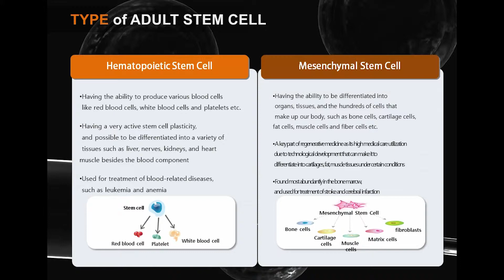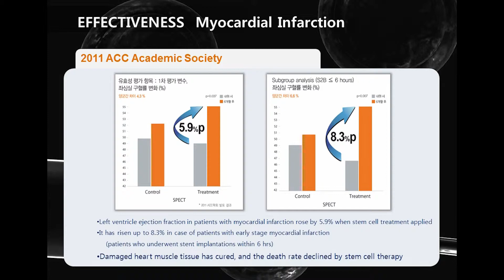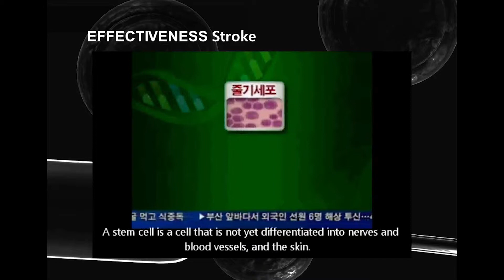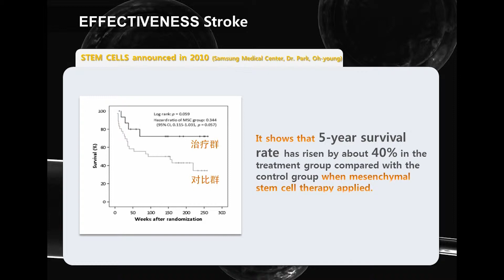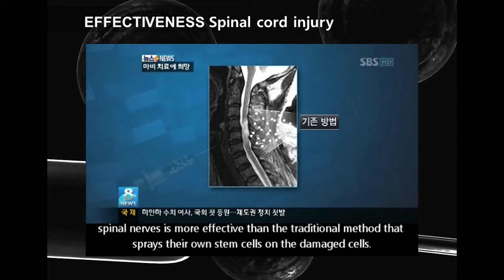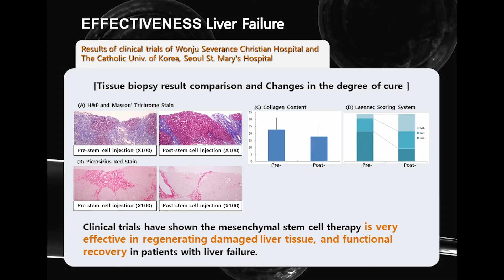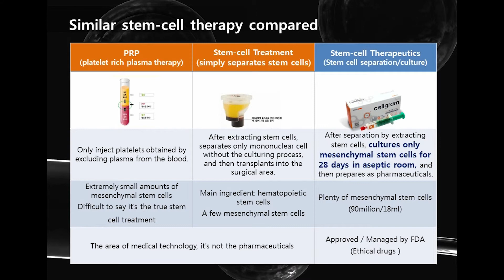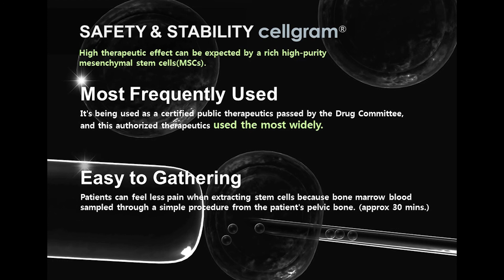Creation Of Rejuvenated Cell By Stem Cell Therapy - The Line Clinic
Stem cell therapy has become reality which was just possibilities and thoughts of science few days before. This amazing innovation makes life more secured and tenable. The documentary described the creation of stem cell and the way that cure many complicated diseases heart diseases, lever failure, and nerve damages and many other complex diseases. Korea is the place of research where this therapy of Stem Cell was made for the blessings of human life.